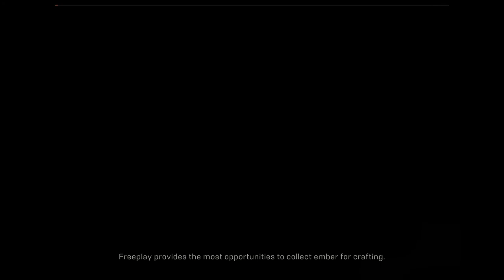CRITICAL FAILURE - Anthem - Gameplay Walkthrough Part 7 (lvl 11)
I locate where scars are producing the acidic weapons in the Tyrant Mine(Stronghold - Hard - 2:02). Deciding to go at it on hard at my current level was probably not the best of ideas...

(If you're watching this on YouTube Gaming, the time links won't work - go to the YouTube link so they will